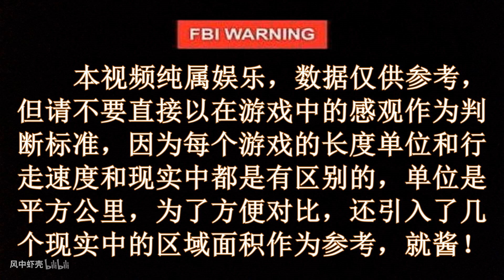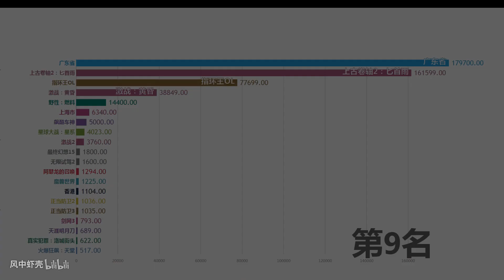【数据可视化】重磅！最新最全，游戏地图真实面积大小排行，剑网3和天刀到底哪个面积更大，地图面积最大的游戏究竟是 看看你就知道了!